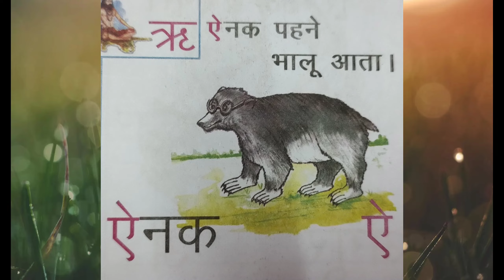हिन्दी वर्णमाला ( स्वर ) Hindi Varnmala ( Swar ) अ से अ: तक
हिन्दी वर्णमाला ( स्वर )
Hindi Varnmala ( Swar )